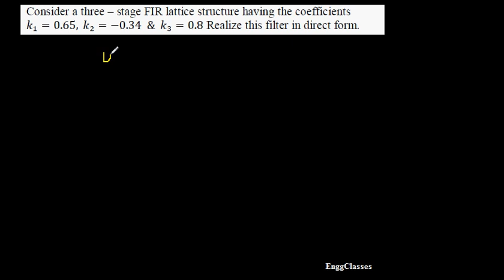Q6. b. Lattice Structure of FIR Filters | DSP | EnggClasses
Consider a three – stage FIR lattice structure having the coefficients
𝑘1=0.65, 𝑘2=−0.34 & 𝑘3=0.8 Realize this filter in direct form.
The video lecture covers:
1) Lattice structure
2) Lattice Coefficients
3) Direct form structure
4) FIR Filters

Course: Digital Signal Processing